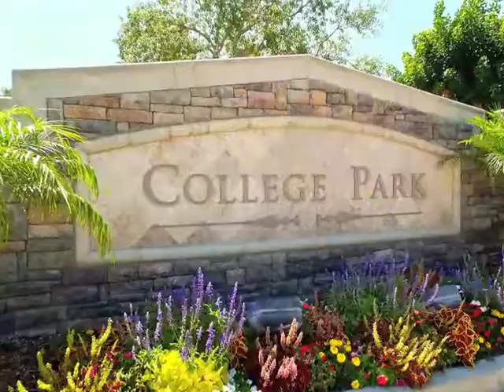6504 pepperdine mls